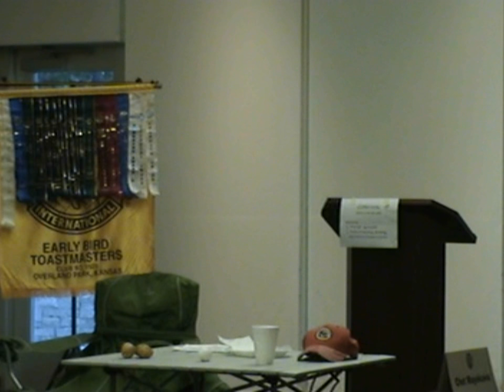Potatoes, Eggs & Coffee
Toastmasters, Speech Project #05, August 8, 2011